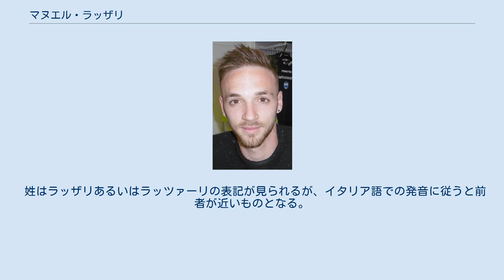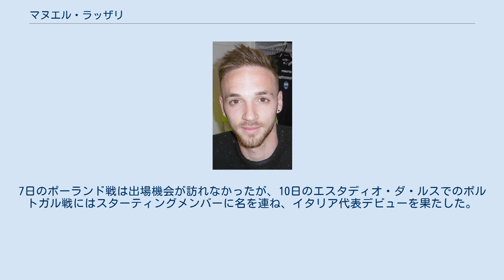マヌエル・ラッザリ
マヌエル・ラッザリ（Manuel Lazzari、1993年11月29日 - ）はイタリア・ヴァルダーニョ出身のサッカー選手。
SSラツィオ所属。
 姓はラッザリあるいはラッツァーリの表記が見られるが、イタリア語での発音に従うと前者が近いものとなる。
 2014年8月31日、レガ・プロに属していたSPALでプロデビューを果たす。
2015-16シーズンにはレガ・プロ・ジローネB、2016-17シーズンにはセリエBでそれぞれ優勝及び昇格を経験。
セリエA初挑戦となった2017-18シーズンはリーグ戦36試合に出場し、右ウィングバックとしてクラブの1部残留に貢献。
続く2018-19シーズンもリーグ戦33試合に出場し、主力としてクラブの2年連続残留に尽力した。
 2019年7月12日、SSラツィオへの移籍が同クラブから発表された。
 2018年9月、同月に行われるUEFAネーションズリーグの2試合のイタリア代表メンバーに選出され、代表初招集となった。
7日のポーランド戦は出場機会が訪れなかったが、10日のエスタディオ・ダ・ルスでのポルトガル戦にはスターティングメンバーに名を連ね、イタリア代表デビューを果たした。
なお、自身はフル出場したものの、試合は0-1で敗れた。